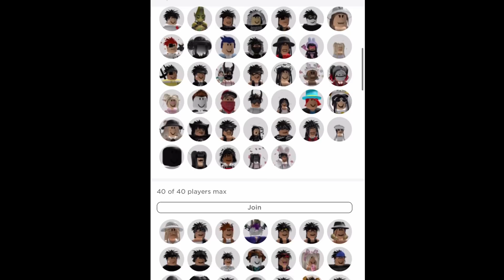why I don’t play roblox animation mocap.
Hey LOSERS LOL-
welcome back to chanel Gucci Louis vutton so today I went on animation mocap and I’m never going back 🤠

Her Twitter:@W6nder

Thanks for reading! Stay safe. Wash your hands!! Love you guys byeee! 💖
☆*:.｡. o(≧▽≦)o .｡.:*☆